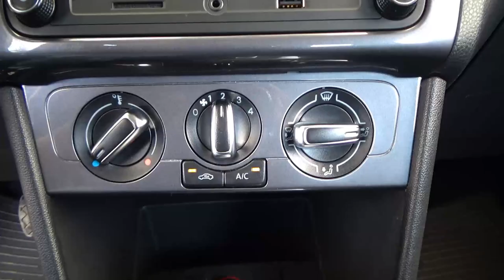Volkswagen / Polo / 2022 - 26955